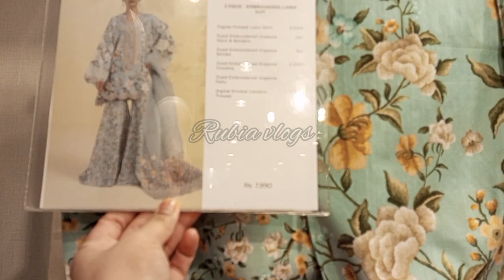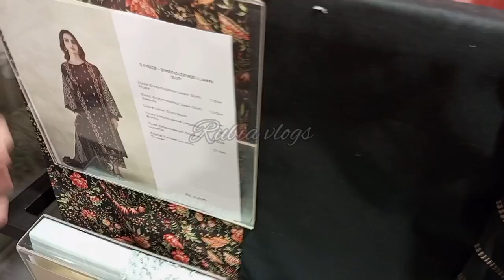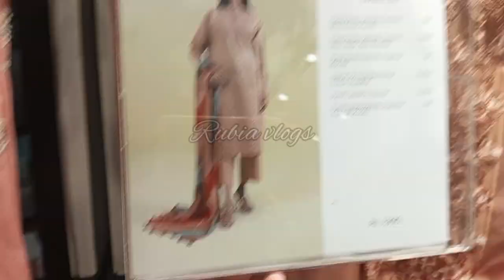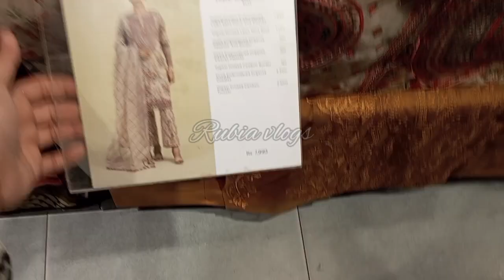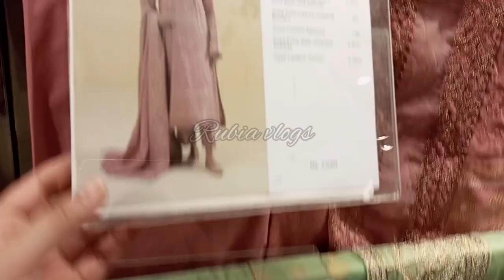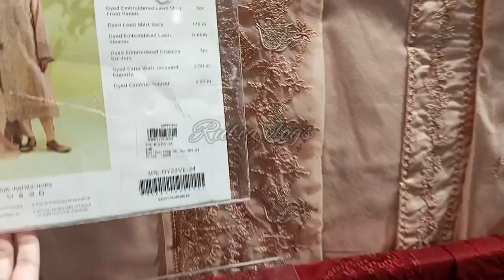Sapphire New Eid Summer Collection May 28, 2023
Saphire unstich dress
saphire lawn new collection
Saphire summer collection
saphire latest eid collection